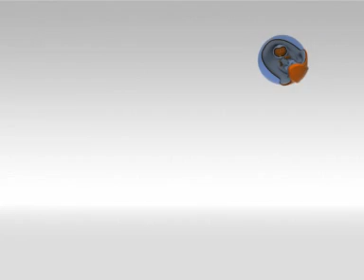For he's a jolly good fellow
Another song from Greys .just like the happy birthday tune!!